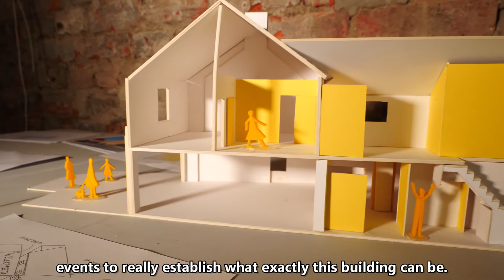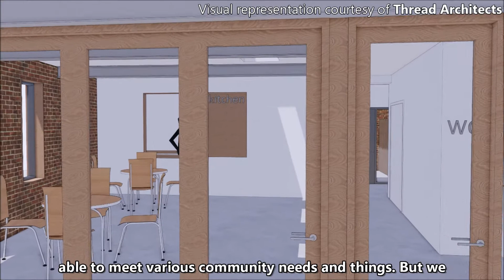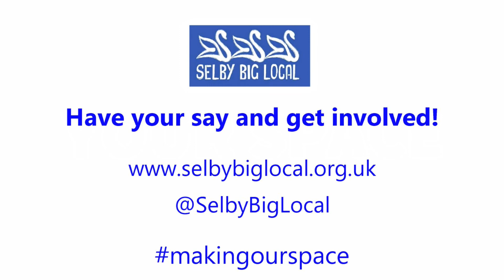Selby Big Local - Making Our Space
Selby Big Local is a resident-led group supported by the National Lottery Community Fund.

In 2019 we embarked on an ambitious project to transform a derelict shop on Flaxley Road, into a welcoming and vibrant community space in the heart of our community.

In this film, members of the Selby Big Local Partnership share some of their hopes and dreams for the future of Our Space.